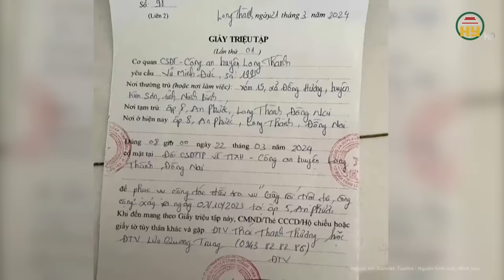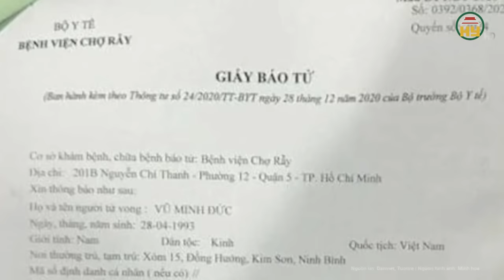Nóng: Bình Phước huy động hơn 100 cán bộ chiến sĩ cảnh sát truy bắt đối tượng đặc biệt nguy hiểm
Tin tức 24h mới nhất | Nóng: Bình Phước huy động hơn 100 cán bộ chiến sĩ cảnh sát truy bắt đối tượng đặc biệt nguy hiểm
Khoảng 11h trưa 5/4, Phòng Cảnh sát điều tra tội phạm về ma túy, Công an tỉnh Bình Phước phối hợp với các lực lượng chức năng và Công an TP Đồng Xoài, Công an các huyện Đồng Phú, Phú Riềng truy bắt nhóm đối tượng liên quan đến vụ án ma túy tại khu vực xã Thuận Phú, huyện Đồng Phú.
Địa chỉ: 164 Nguyễn Văn Linh, thành phố Hưng Yên, tỉnh Hưng Yên
Tiktok: Truyền hình Hưng Yên
Facebook: Đài Phát thanh và Truyền hình Hưng Yên
Zalo: Đài PTTH Hưng Yên